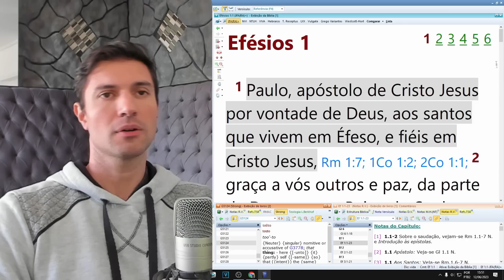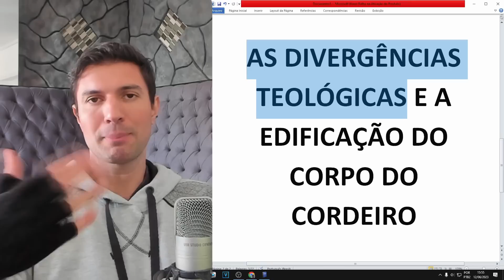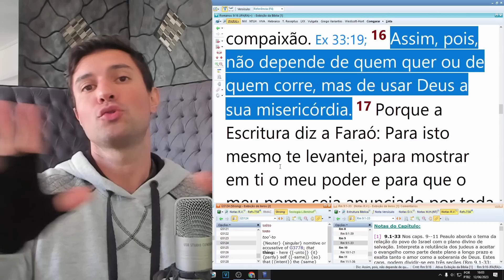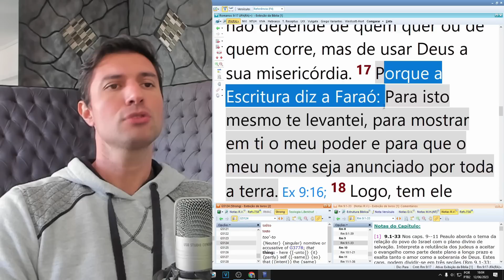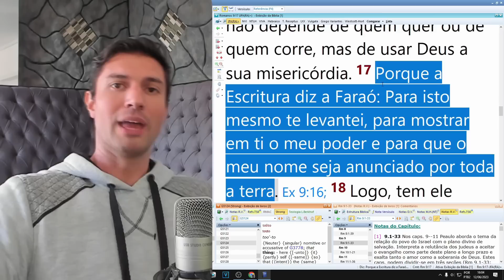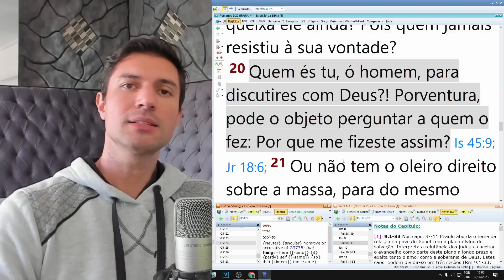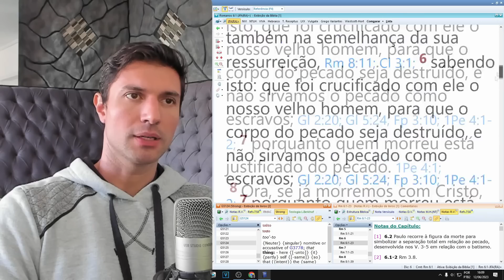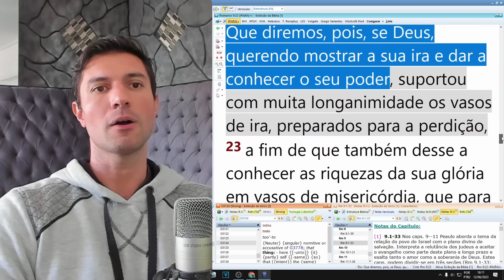PORQUE MUITAS PESSOAS REJEITAM DOUTRINAS IMPORTANTES DA PALAVRA